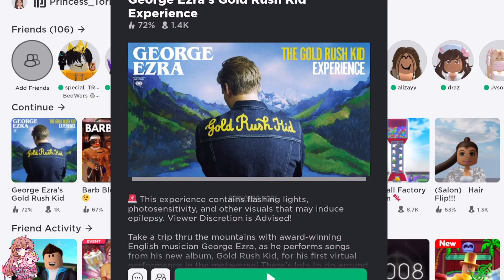AVAILABLE NOW! NEW FREE EMOTE! Roblox George Ezra Event 🤩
»» -　★ Open Me ★　 -««

 ~♡FAQ♡~
ꕥEditing software: Kinemaster Pro
ꕥScreen Recorder: Generic Apple one
ꕥCan you friend me?: Unfortunately I can’t as it wouldn’t be fair on others.
ꕥGame I record in: Royale High (Roblox)

~♡~Socials~♡~
Roblox - ItsToriTimeYT
My 2nd Channel - Its Tori Time

~♡~Tags~♡~
Free roblox items
Free avatar accessories
Free hair roblox
Avatar challenge
Tiktok hack
Aniyah
Oders
Roblox daters
Beluga Roblox
Adopt me
Brookhaven
Royale high
Funny skits
Roblox edit
Skit
Robux